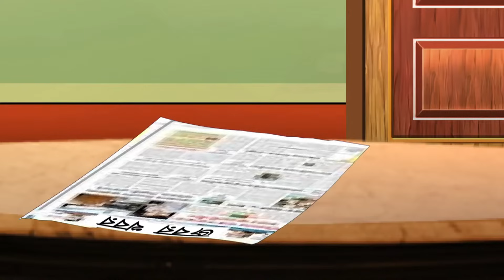Bantul The Great - Full Episode - 411 - Zee Bangla